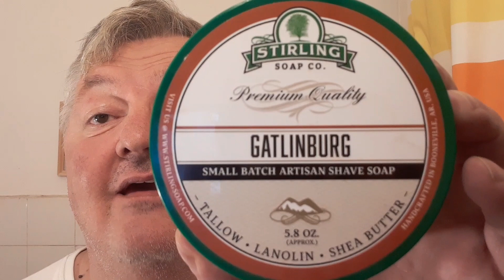Stirling GATLINBURG sapun za brijanje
NAPOMENA:
Izraženi stavovi su isključivo moji osobni. Nisam nikakav stručnjak ili vrhunski autoritet već obični korisnik proizvoda koji su predstavljeni u videima, a koje sam kupio vlastitim novcem.